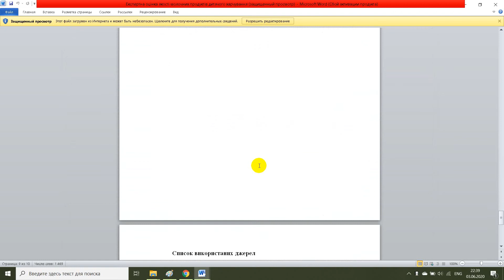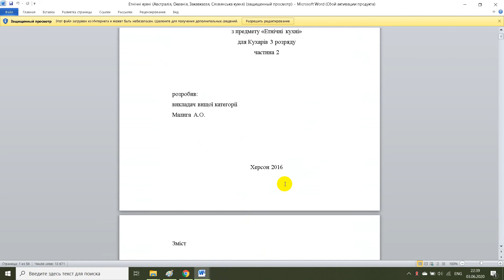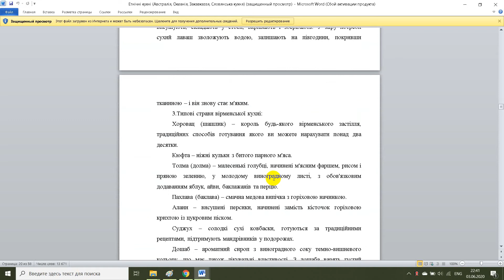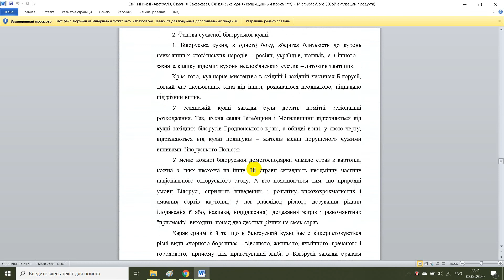Експертна оцінка якості молочних продуктів дитячого харчування